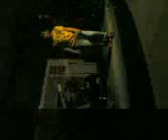kubeta - emote band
emote band at tribal encounter Extinction.
tabingi ung camera nde q maedit ahhahahaha.

emote band - kubeta